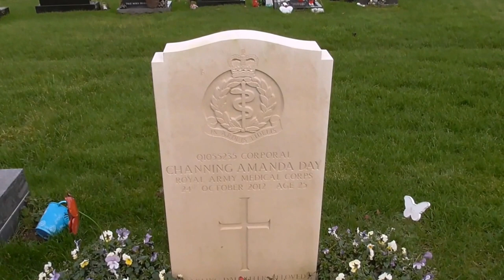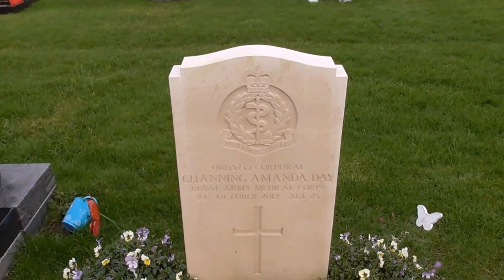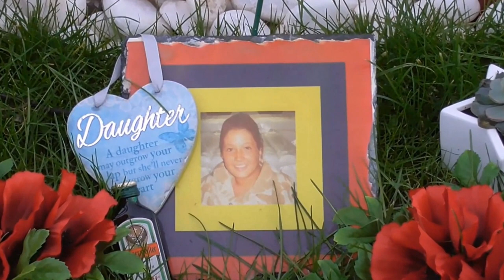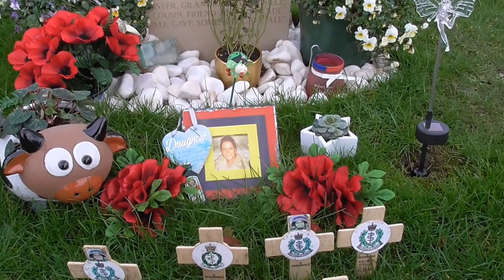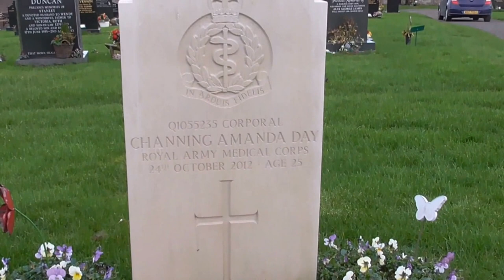Remembering Comber's Cpl Channing Day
"A true hero and an angel"
This is my tribute to 25 year old, Cpl Channing Day Royal Army Medical Corps, from Comber Co Down, who was killed 24th Oct 2012 in Helmand Province Afghanistan, alongside Royal Marine Cpl David O'Connor 40 Commando.
If any member of Channing's family feels that this tribute is disrespectful or inappropriate I will remove it.